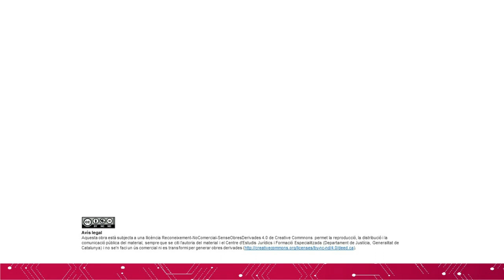El tràfic d’éssers humans per a criminalitat forçada - amb Josep Antorni Rodríguez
Presentació de la guia El tràfic d’éssers humans per a criminalitat forçada. Recomanacions d’actuació per a professionals de l’àmbit judicial. Josep Antoni Rodríguez Saez, magistrat Secció 3a Audiència Provincial de Barcelona.